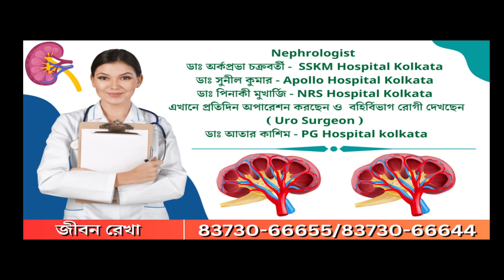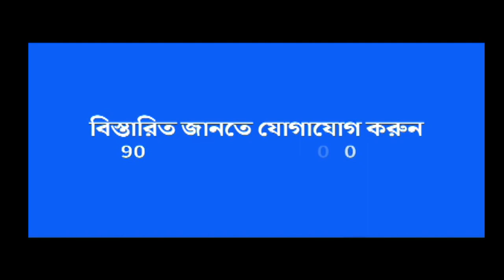Coochbehar: ঘোকসাডাঙ্গার ডাকাতিতে পাঁচজন গ্রেপ্তার উদ্ধার এক কেজি ৮০০ গ্রাম রূপো